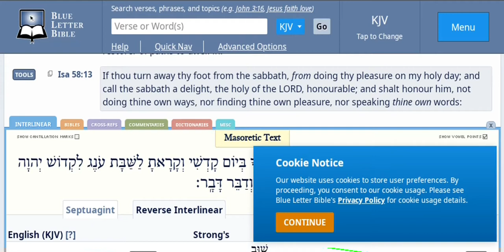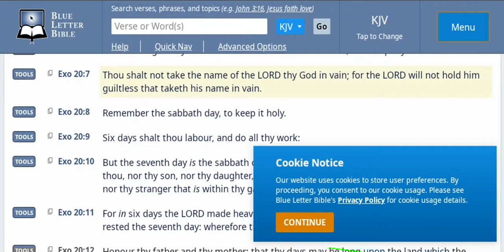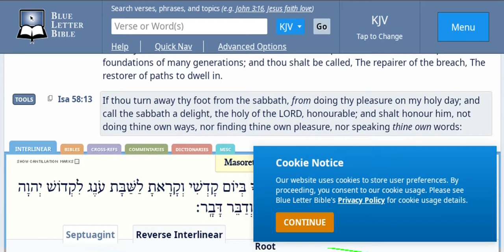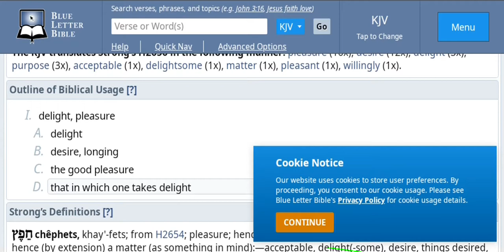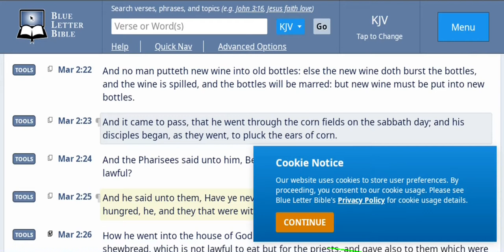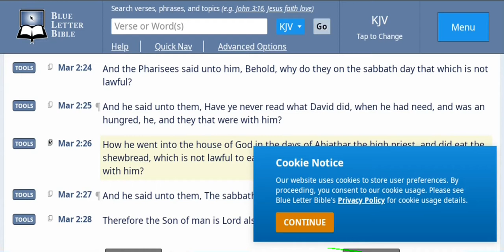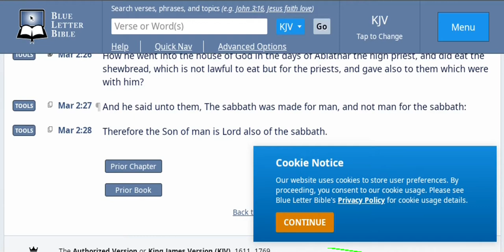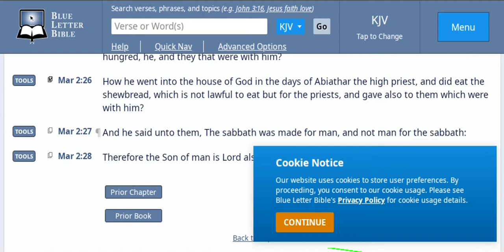Sex on the Sabbath | IUIC & ISAIAH 58:13 understanding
1. YAHAWADAH = יהודה = JUDAH = NEGROES/AFRICAN AMERICANS

2. BANYAMAN = בנימן = BENJAMIN = WEST INDIES/ JAMAICA TO BELIZE

3. LAWAYA = לוי = LEVI = HAITIANS

4. SHAMAIWAN = שמעון = SIMEON = DOMINICAN REPUBLIC

5. ZABAWALAN = זבולן = ZEBULON = GUATEMALA TO PANAMA

6. AHPARYAM = אפרים = EPHRAIM = PUERTO RICANS

7. MANASHAH = מנשה = MANASSEH = CUBANS

8. GAD = גד = GAD = NORTH AMERICAN INDIANS

9. RAAHWABAN = ראובן = REUBEN = SEMINOLE INDIANS

10. NAPATHALAYA = נפתלי = NAPTHALI = ARGENTINA AND CHILE

11. AHSHAR = אשר = ASHER = COLOMBIA TO URUGUAY

12. YASHASHAKAR = יששכר = ISSACHAR = MEXICANS

John 4:22
Yahawah ba hasham Yahawashi ba hasham Rawchaa  Qadash.
144K along with the great multitude of Hebrew Israelites scattered of the elect will  only be saved.